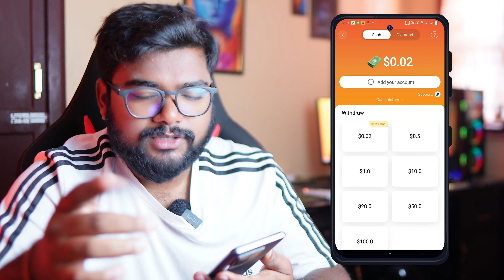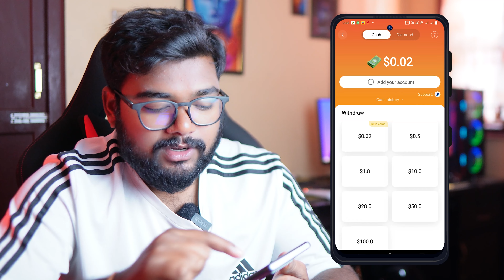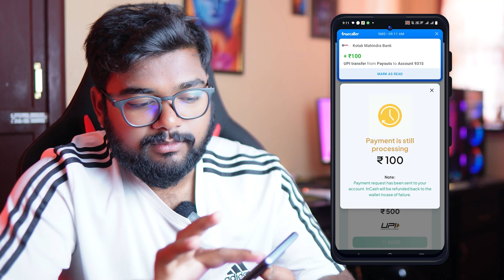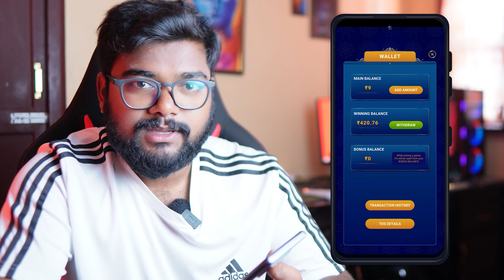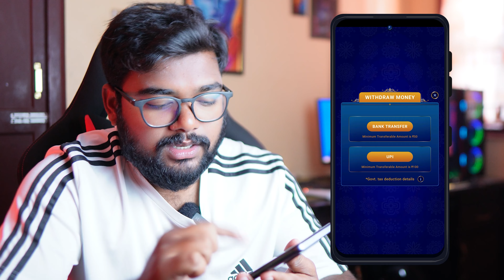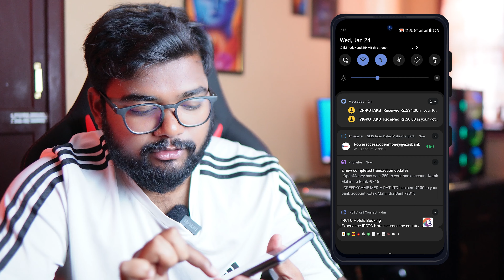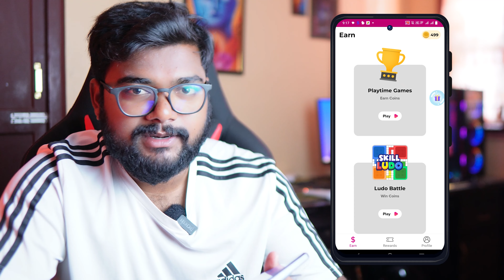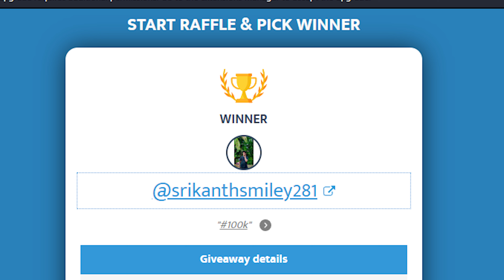🤑 Top 5 Earning Apps Students & Housewife's కోసం | Upi & Bank Withdrawal ( Instant Payment ) ✅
refer code: PAHB9B for extra cash rewards!

refer code:  0YHNMS

refer code: OVJX6Z4Q and get an instant bonus of ₹500/-!

refer code:  05dd6515

Queries Solved

online app earn money
get paid to watch videos online
apps that can earn real money
survey apps that pay
app that can earn money
apps that you can earn real money
earning app withdraw easypaisa
online game app to earn money
apps to make real money
app that pay real money
games earn real money
apps that earn real money